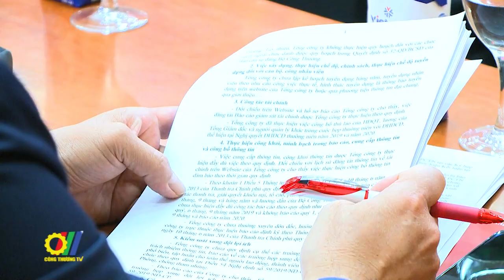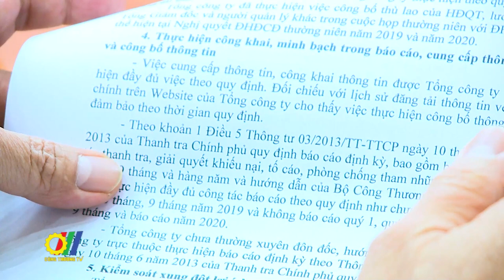Bộ Công Thương tổng kết công tác xây dựng Đảng năm 2022 và triển khai nhiệm vụ năm 2023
Năm 2022, trong bối cảnh tình hình quốc tế và trong nước còn nhiều khó khăn, thách thức, tuy nhiên nhờ bám sát sự lãnh đạo, chỉ đạo của Bộ Chính trị, Ban Bí thư, Đảng ủy Khối các cơ quan Trung ương, với tinh thần tích cực, chủ động, Đảng ủy Bộ Công Thương phối hợp chặt chẽ với Ban Cán sự Đảng tập trung lãnh đạo, chỉ đạo các tổ chức đảng trực thuộc, cán bộ, đảng viên, công chức, viên chức và người lao động khắc phục mọi khó khăn hoàn thành tốt các nhiệm vụ được giao…